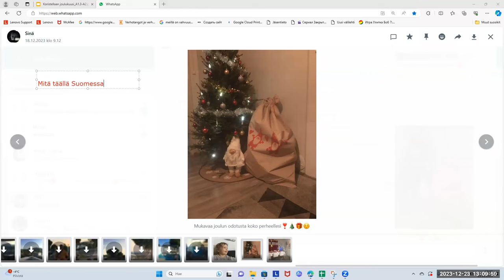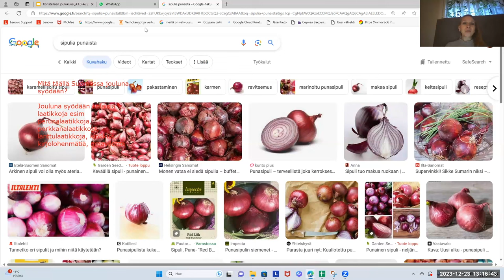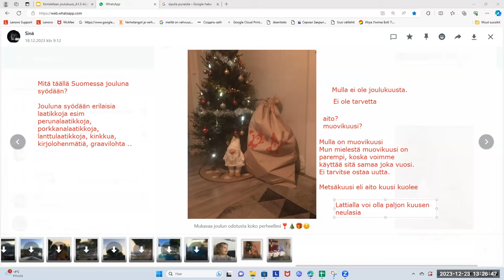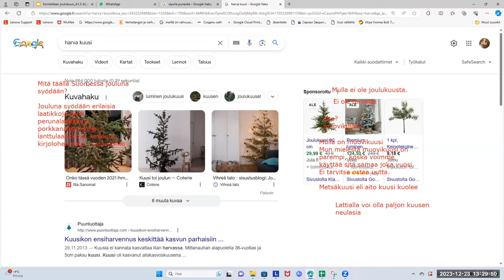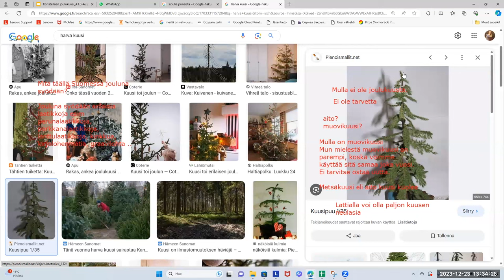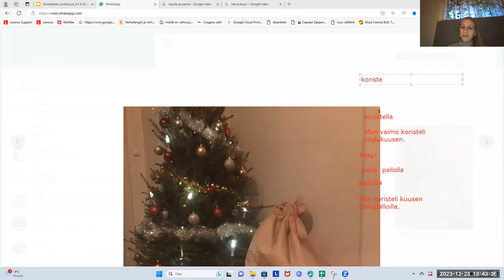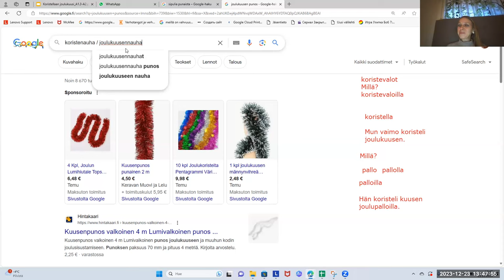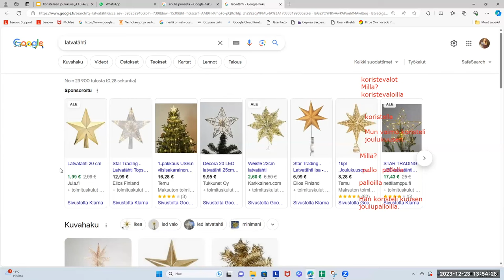Opi suomea! Koristellaan kuusi (Beginner 2)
Teema Theme: Ihminen ja lähipiiri
Osateema Part theme: Joulu, koristellaan kuusi
Taso Level: Beginner 2